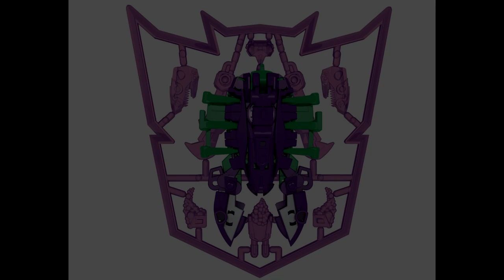Transformers - Toy Fair 2015 Robots in Disguise Overview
So here is the second part of my commentary on Transformers figures revealed at this year's Toy Fair. In this video I look at the images of the new Robots in Disguise figures and discuss whether or not these new toys may help or hurt the line as a whole.

00:00 Introduction
02:40 One Step Changers/Three Step Changers
05:05 Mega Class/Super Class
09:43 Minicons
21:14 Minicon Deployers
25:13 Legion Class
27:55 Warrior Class
36:00 Outro

Click the following link to view the official Hasbro images for yourself as listed on TFW2005

If you are interested in news, discussion, and commentary on the Transformers 5 film then please check out my Transformers 5 Playlist where I regularly add videos discussing matters related to the topic: